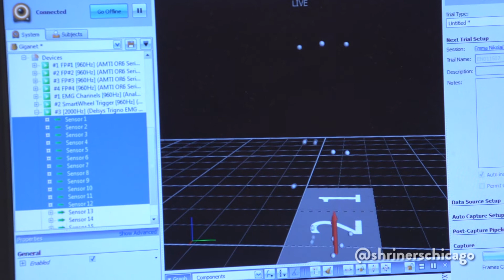The Motion Analysis Center: Gerald Harris, Phd, laboratory director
From cerebral palsy to a variety of orthopedic conditions impacting the way kids move, our high-tech Motion Analysis Center can provide unique data and gait analysis to help kids receive the best treatment possible from their orthopedic surgeon.